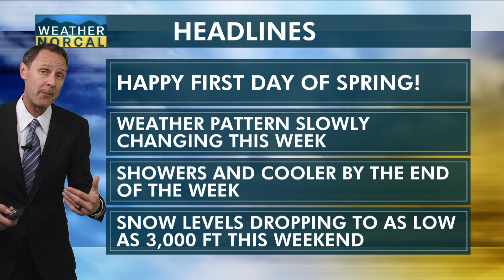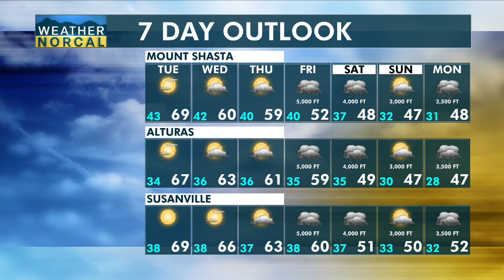NorCal Afternoon Update 3-19